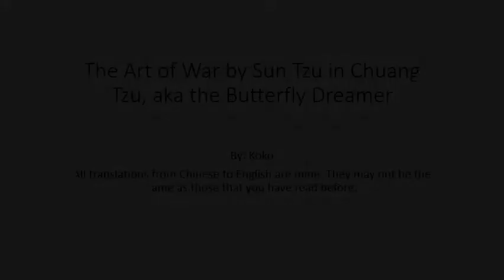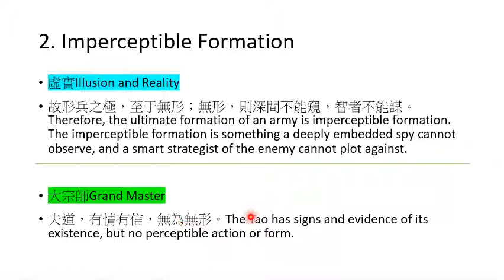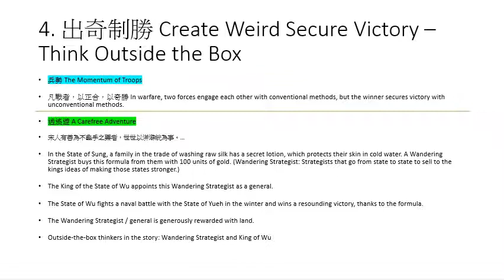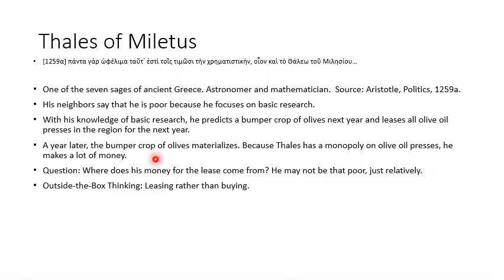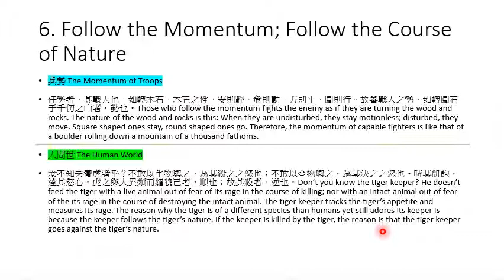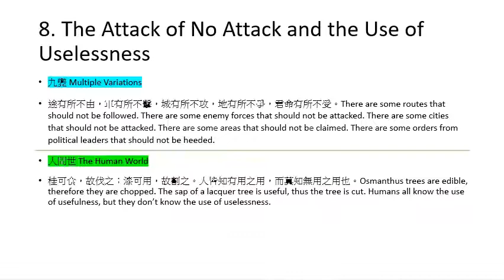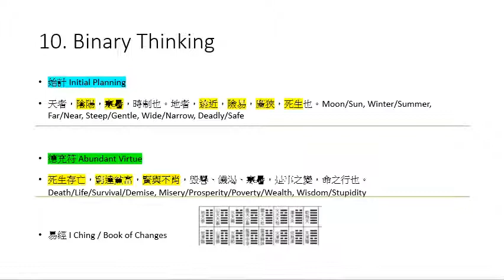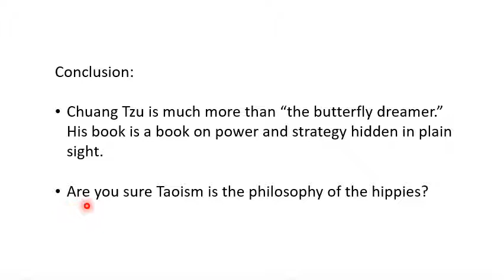Chuang Tzu and Art of War (ep. 2)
A comparison between Chuang Tzu and Art of War. Conclusion: Chuang Tzu is more than a dreamer of butterfly - he is a thinker of military strategies! Taoism is more than just the philosophy of hippies!